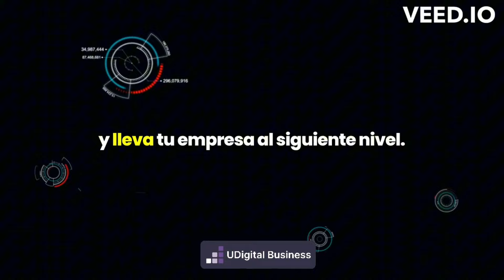Malagon habla del Clásico Nacional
Juega con el Crucigrama Deportivo y gana grandes regalos y experiencias únicas del Mundo del Deporte